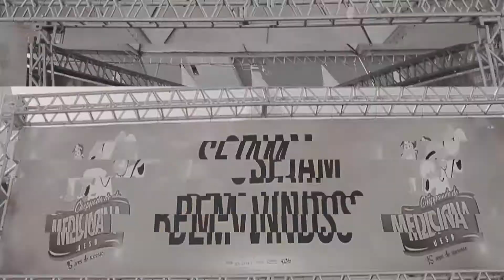Chopada da Medicina - Vitoria da Conquista 2018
Seu evento para o mundo